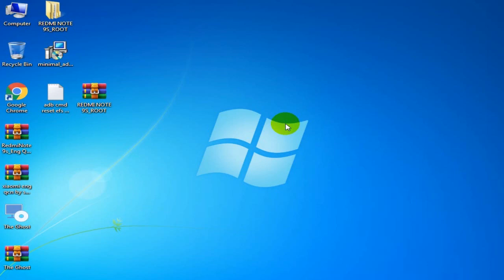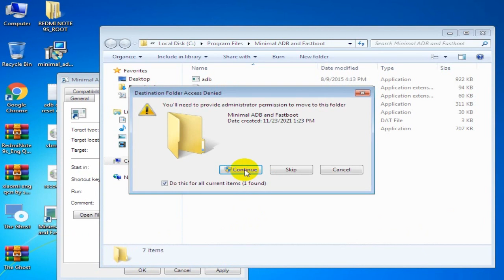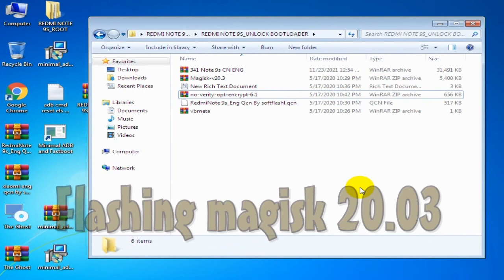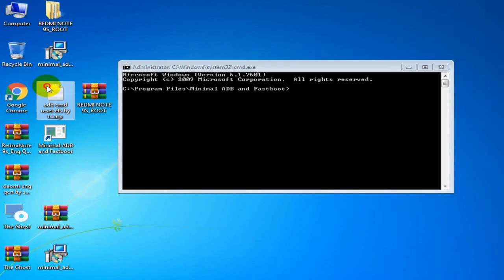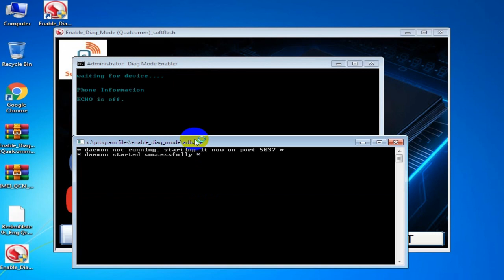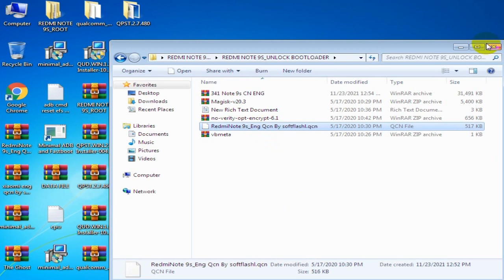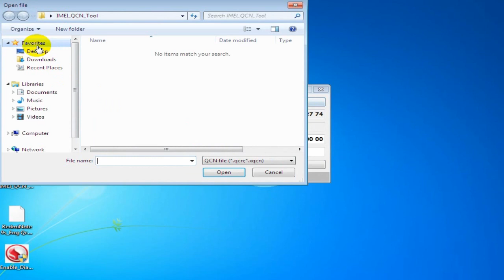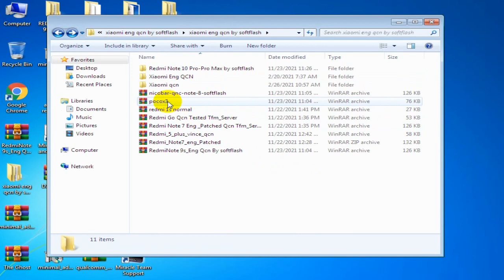Xiaomi qualcomm eng qcn repair | install recovery and root | Exclusive and free